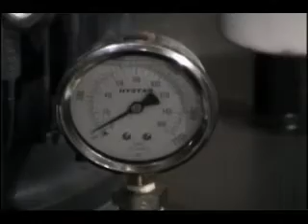Doucet SRX Clamp fro Hermance Machine Company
SRX Clamp Carrier include an hydraulic power unit for quick rotation and
perfectly calibrated tightening, a pneumatically activated panel flattener
and a pneumatically actuated front rest.